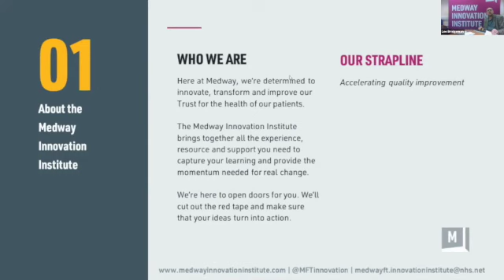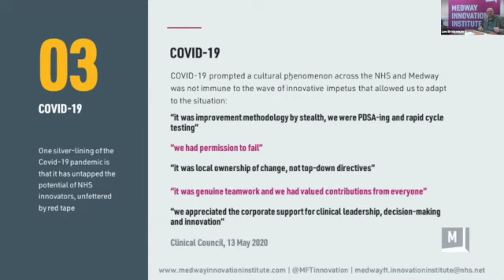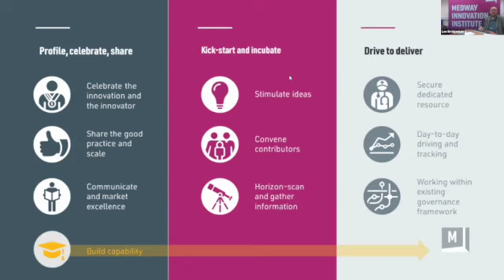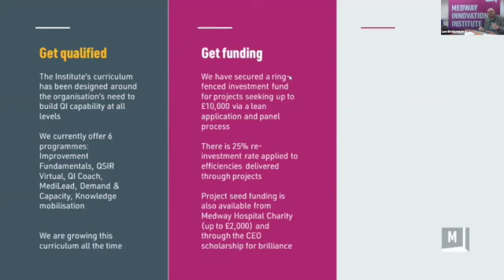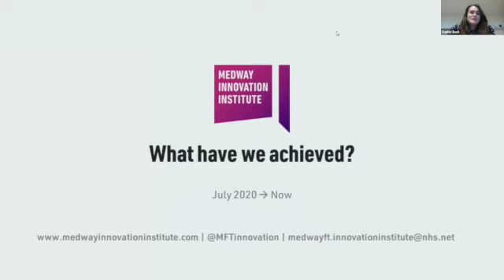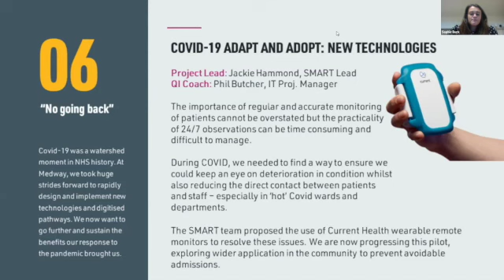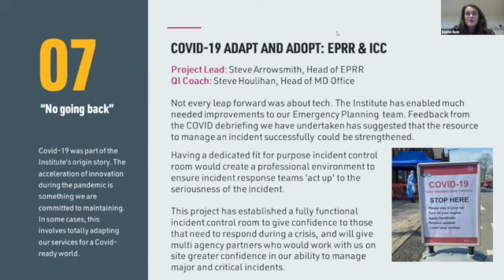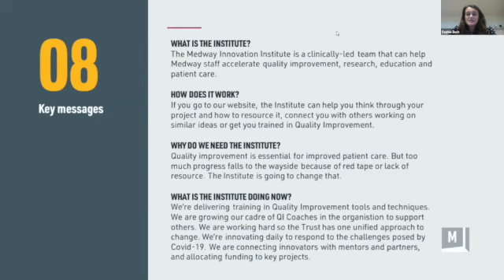Accelerating the Accelerator - Medway innovation Institute:Nurturing Change During Covid 19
FabChange20 Virtual Conference  Covid QI stream - Accelerating the Accelerator - Medway innovation Institute:Nurturing Change During Covid 19 Presented by Lee Bridgeman and Sophie Buck